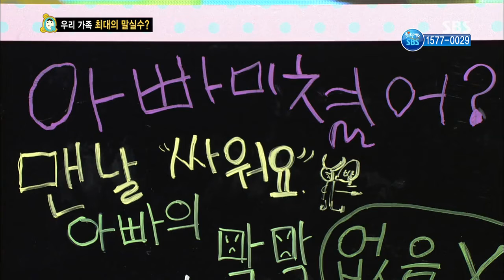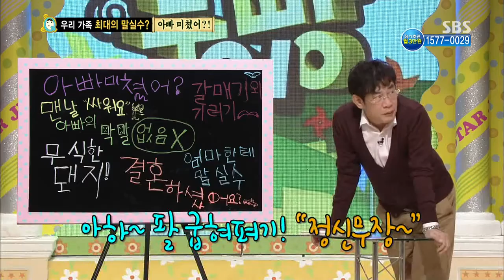안여준, '아빠 미쳤어?' @스타주니어쇼 붕어빵 131116